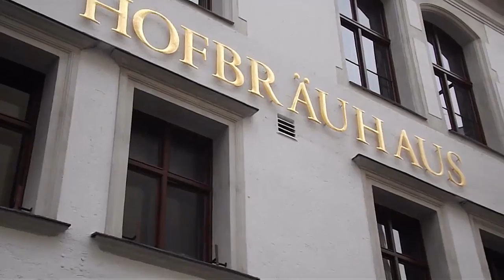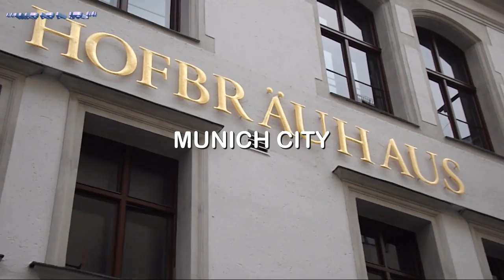KIDUM'S ROCK MUNICH CITY, HATURUDI NYUMA GERMANY TOUR 2014 - OFFICIAL VIDEO...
Anna Mpenzi & Mapapa Jr.. Proudly Present for the First Time in Gremany.. East African Super Star... Kidum live On Stage!!!
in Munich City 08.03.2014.